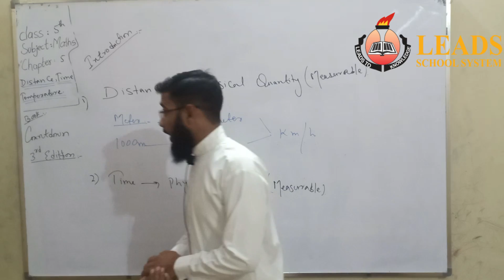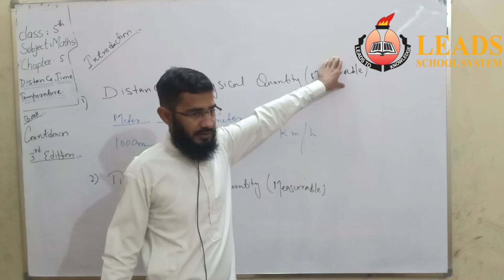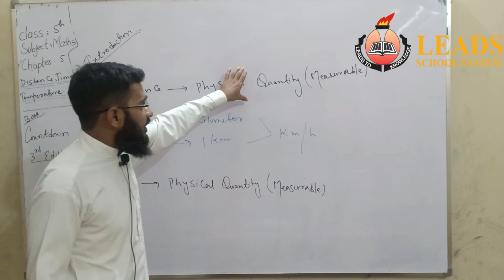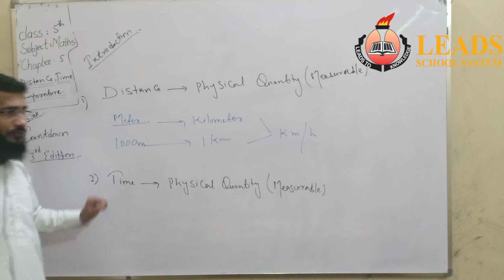Distance Time Temperature | Mathematic | Unit 5 |Class 5 | Book New Countdown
Online Classes By Leads School System Model Colony Karachi Campus

Note: Collect your assignment / home work from school and submit on time.